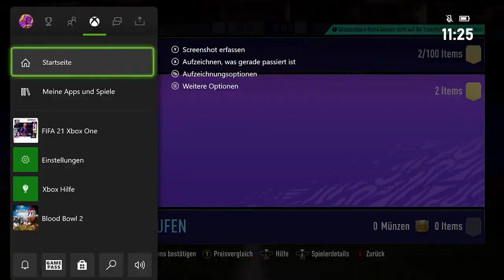FIFA 21/ MY INSANE DIVISION RIVALS AND GOLD 3 WEEKEND LEAGUE REWARDS!